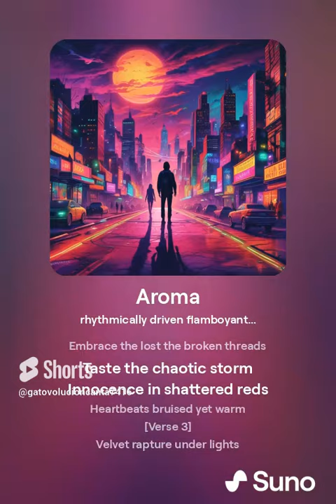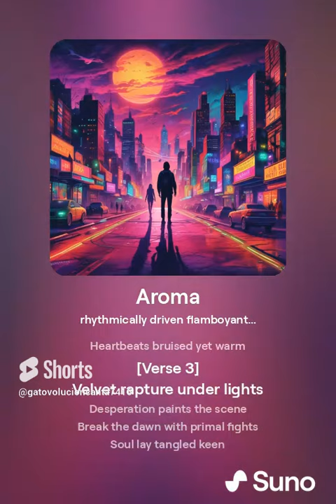Aroma 1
¡Atención, amantes de la diversión y los momentos épicos! ¡Gracias por elegir nuestro video y unirte a esta aventura llena de risas y entretenimiento! Pero espera, ¡no te vayas aún! Queremos que seas parte de nuestro crecimiento y éxito.

¡Con tu apoyo, podemos seguir haciendo contenido increíble juntos!

¡Pero eso no es todo! Si realmente quieres demostrar tu devoción por nuestro canal, ¡echa un vistazo a nuestra mercancía épica en nuestra tienda! 👑 [Enlace a la tienda] ¡Lucirás genial y nos estarás apoyando al mismo tiempo!

Y por supuesto, ¡mantengámonos conectados en todas nuestras plataformas!

¡La diversión nunca termina en nuestra cuenta! [Enlace a Twitter]

Sumérgete en nuestro mundo de fotos y vídeos alucinantes que te harán sonreír. ¡No te lo pierdas! [Enlace a Instagram]

🌐 Página web: Descubre más sobre nosotros y nuestros proyectos emocionantes visitando nuestra página web. ¡No te arrepentirás de tomarte un break y explorar lo que tenemos para ofrecerte! [Enlace a la página web]

Gracias nuevamente por ser parte de esta increíble comunidad. ¡Juntos crearemos momentos inolvidables! ¡Nos vemos en el próximo video! 😄✨